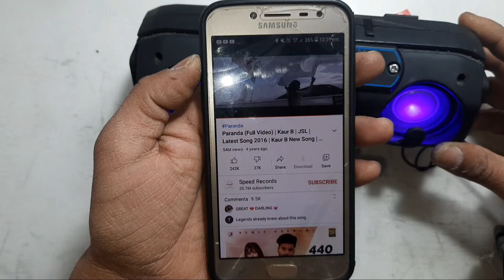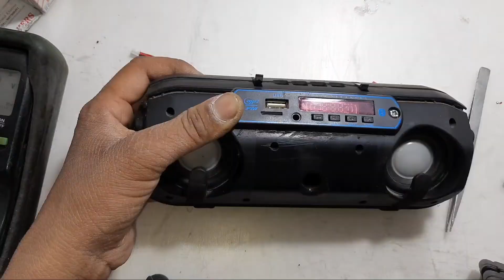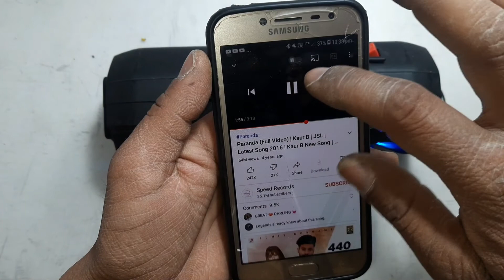How to modify mini home theatre at home | mini home theatre repairing kese kere | bluetooth card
Bluetooth card, audio board, battery, on/of switch, charging module,mini home theatre ghar per repaire kare,mini home theatre repairing ka simple tarika, without bluetooth wale ko bluetooth wala banaye, battery, all wiring, all connection, modify in hindi, Ram electrical LAB